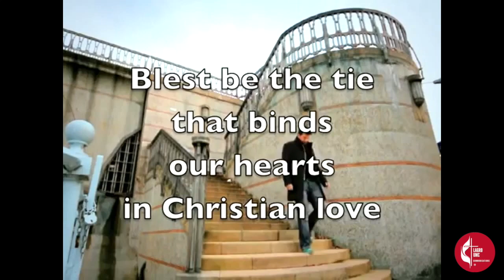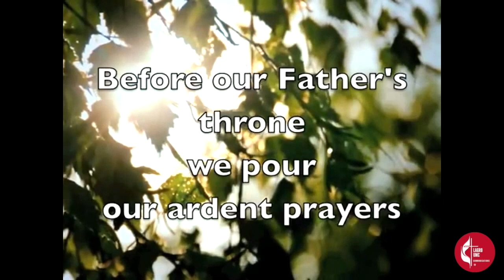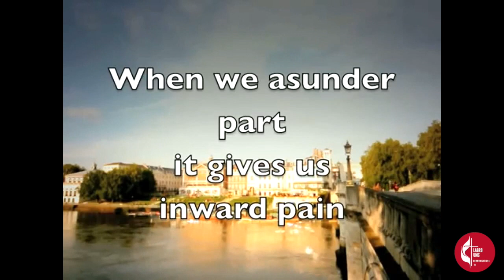Blest Be The Tie - Hymnology (June 18, 2020 Hymns From The Heart)